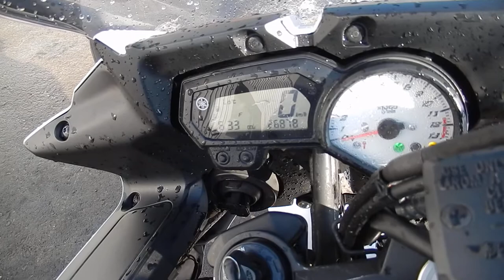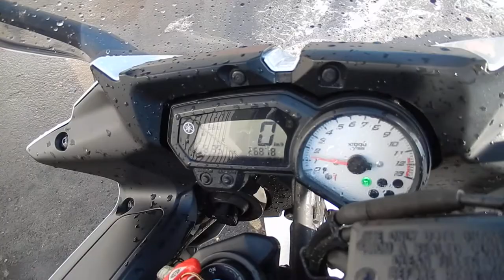No B8158 YAMAHA FZ8S FAZER